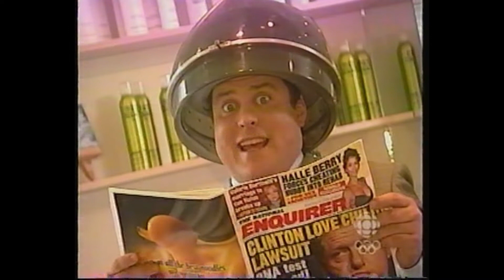FULL Just For Laughs 20th Anniversary Special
Jim Carrey, Kevin James, Wendy Liebman, Chris Rock, Jeff Foxworthy, Richard Jeni, Carrot Top, Dane Cook, Jeremy Hotz, Jim Gaffigan, Jerry Seinfeld, Ray Romano, Mitch Hedberg, Sean Cullen, Smothers Brothers, Elvira Kurt, Harland Williams and MORE!